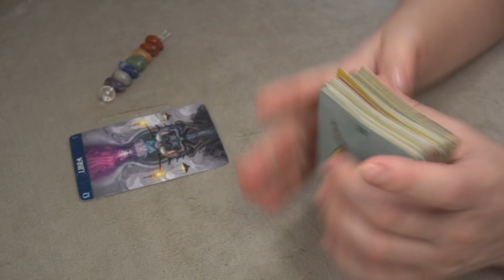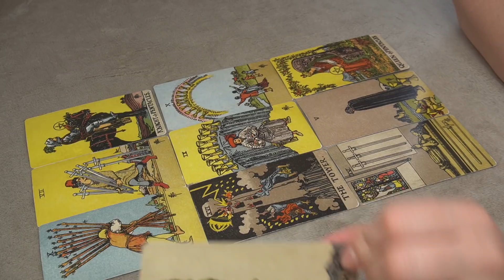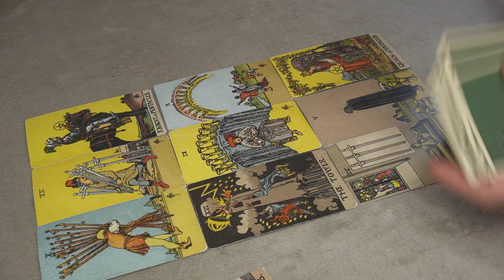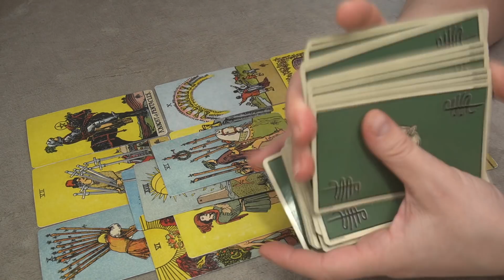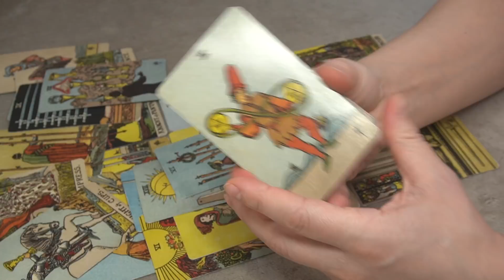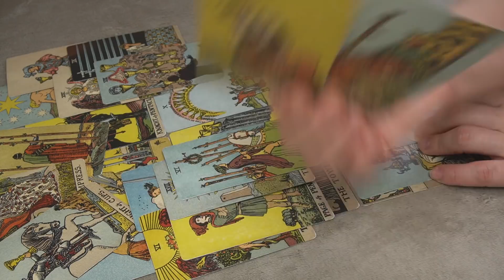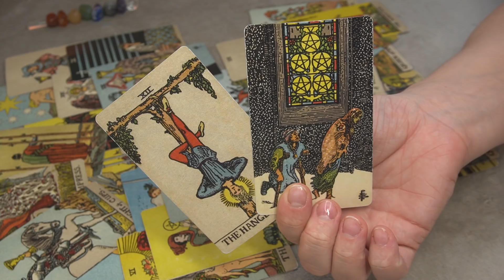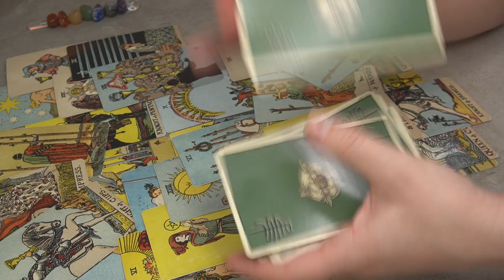LIBRA SINGLES FEBRUARY 2021 * BE AWARE - A SCAM IN THE BUILDING *